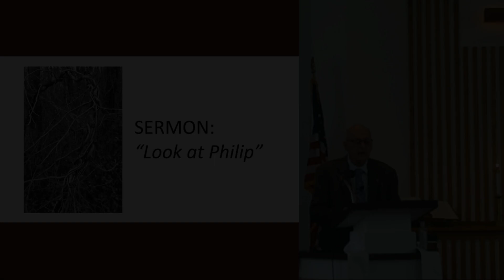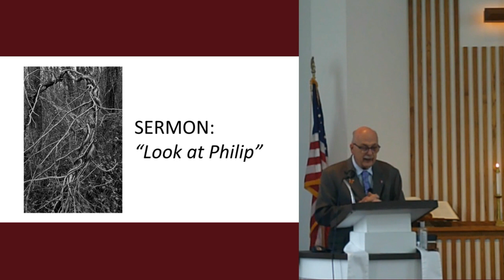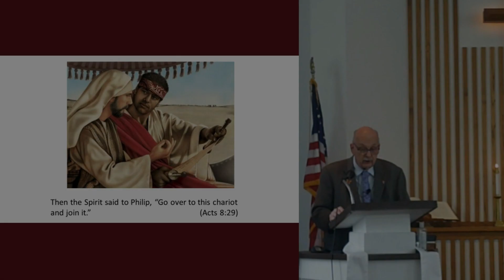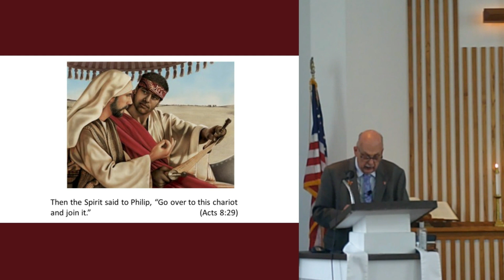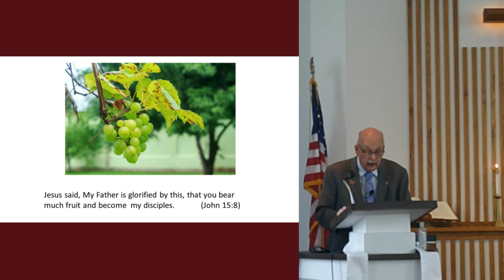Sermon: Look at Philip